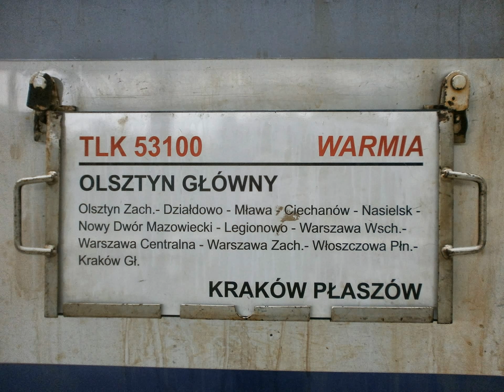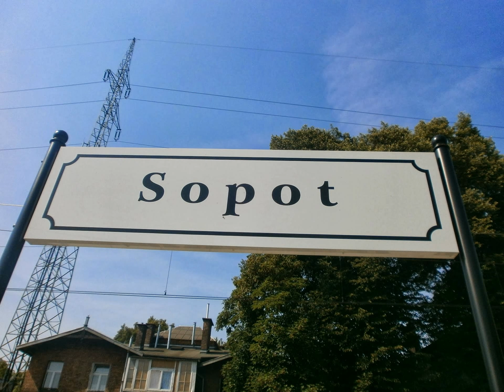Kolejowe wspomnienie wakacji 2013 - Wrocław, Działdowo, Sopot, Gdańsk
Kolejowe wspomnienie wakacji 2013r. Pokaz slajdów